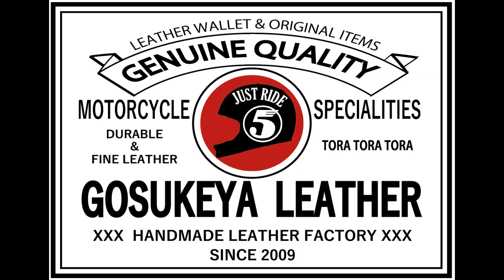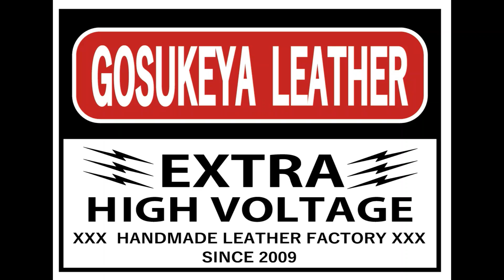レザークラフト 裏地 スエード GPZ900Rお散歩とアガベ チタノタ オテロイの発芽